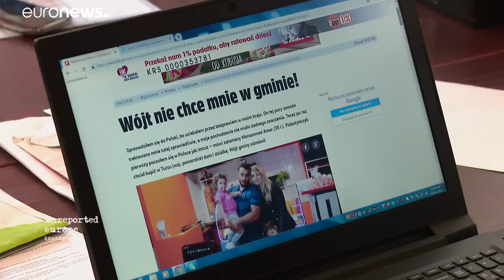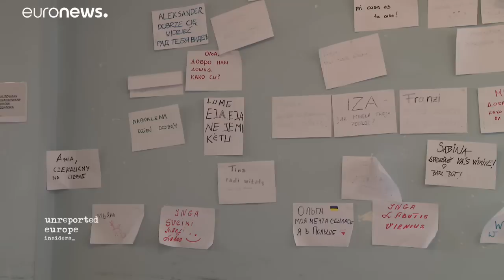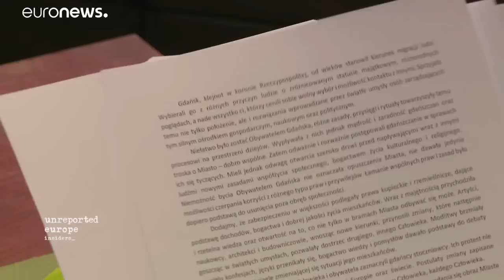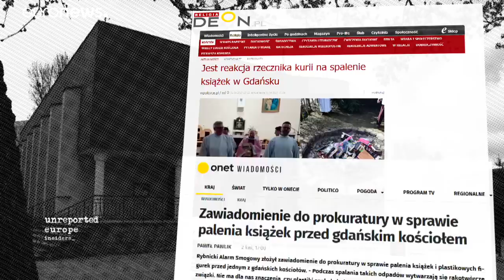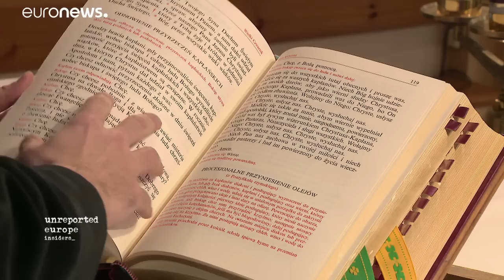Pologne : ils se battent pour leurs droits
Reportage à Gdansk, une "enclave libérale" dans un pays conservateur, influencé par l'Église catholique. …